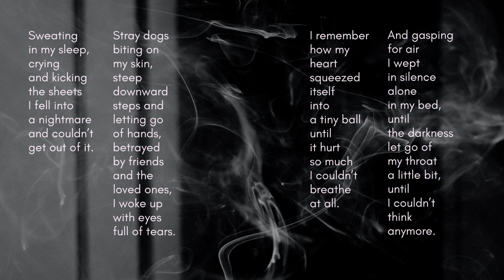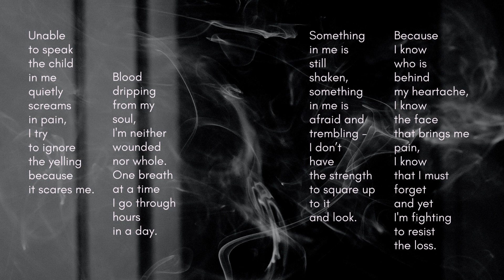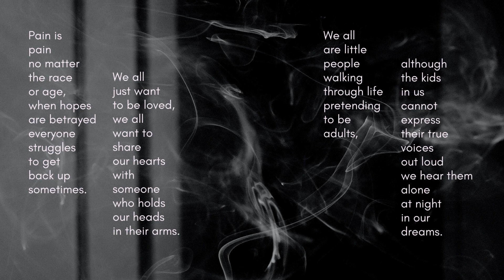NIGHTMARES AND DREAMS. English language tricks. Easy poetry. Day 305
Nightmares and dreams are two sides of the same struggle to sleep... This video is a part of a daily poetry challenge that goes on for a WHOLE year called "Half a week and 360 days". Today's poetry consists of 305 lines and it is about the dreams we call nightmares, and the nightmares we call dreams.

The rules of this challenge are:
1. Write a poem EVERY day for a year (edit to your liking, post daily).
2. Each consecutive day will define the number of lines to be written.
3. Poems may or may not be related to each other.
4. There is no single particular style (explore, learn, enjoy creating).
5. Truth. Poems have to convey some sort of a truth.

That's it.